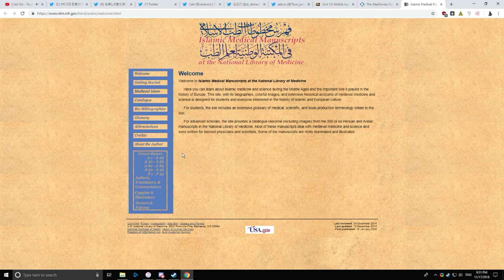Fart ASMR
silence, liberal